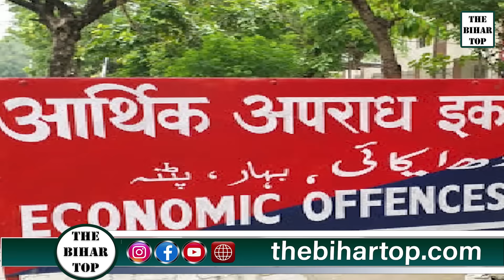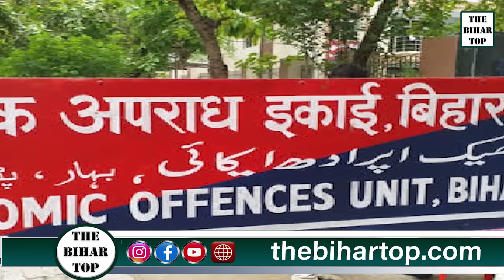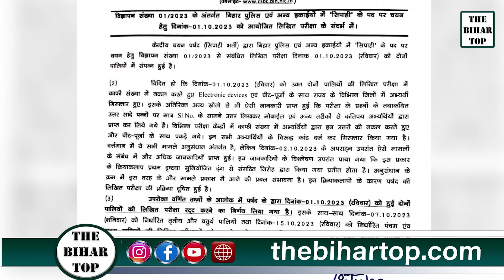Bihar Police भर्ती Exam अब कब तक होगी, कितना लगेगा समय?